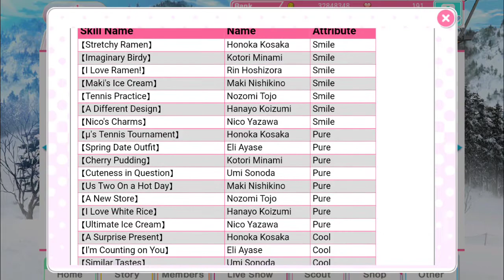5.5.1 Version Update Blue Coupon Special!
The long awaited 5.5(.1) version update has finally happened, and I got an influx of blue coupons! How will 20% fare me?